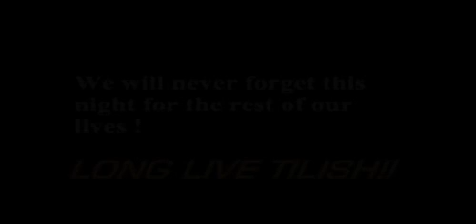Tilahun Live in MPLS.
The Legend comes back to Mpls after

ZG Video & Arts LLC.